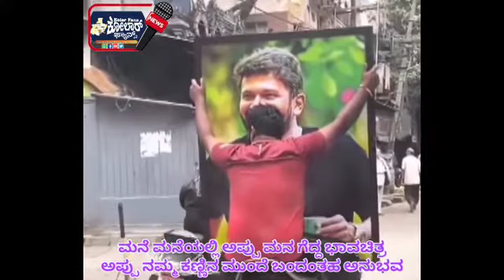ಅಪ್ಪು ಭಾವಚಿತ್ರ ಹಿಡಿದ ಅಭಿಮಾನಿ,ಮನೆ ಮನೆಯಲ್ಲಿ ಅಪ್ಪು ಮನ ಗೆದ್ದ ಭಾವಚಿತ್ರ,ಈ ವಿಡಿಯೋ ಸಾಮಾಜಿಕ ಜಾಲತಾಣದಲ್ಲಿ ವೈರಲ್